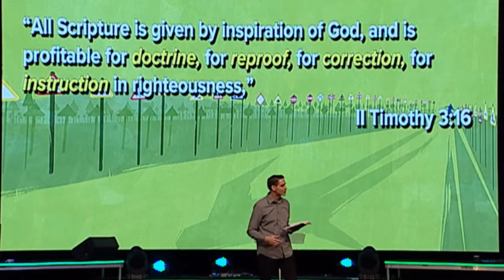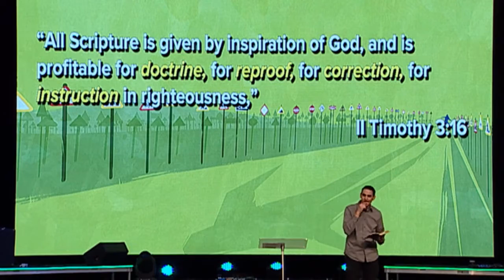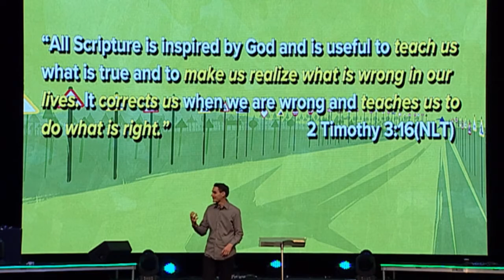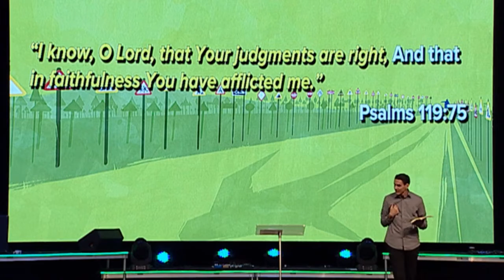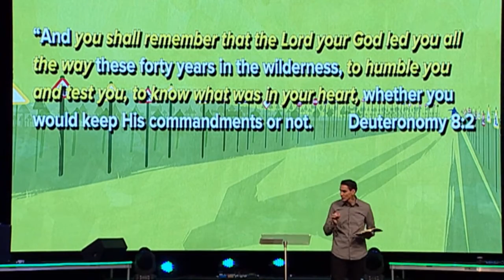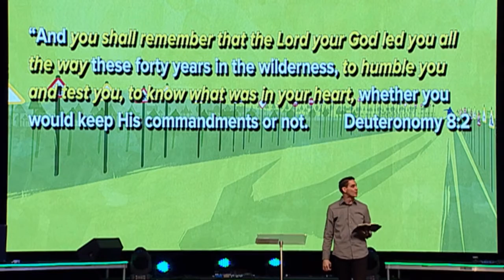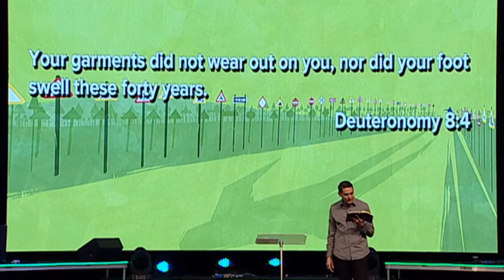"Course Correction - Part 2" by Pastor Dan Roth